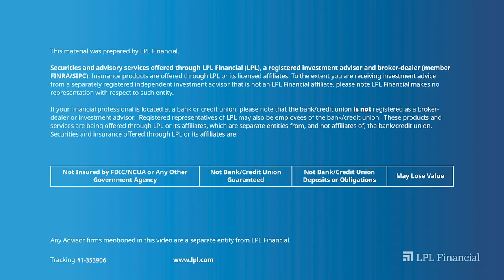AdvisorVoices Trailer - Greg Solis | LPL Financial